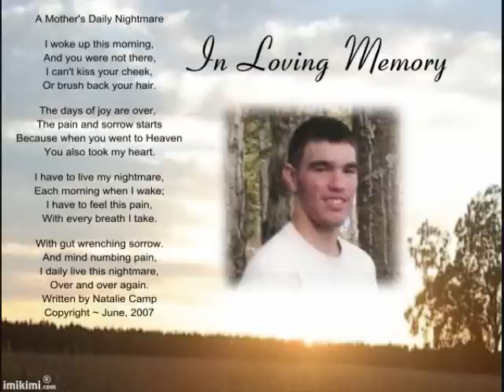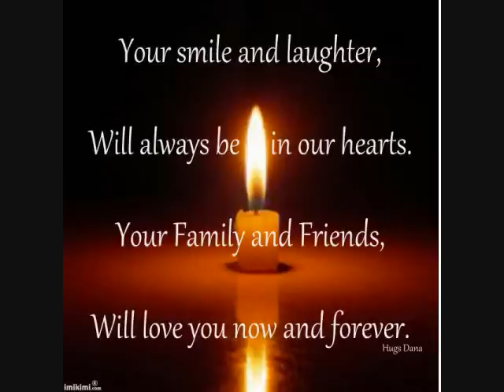Grieving Mothers Angels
Made with Love by Patty Reece for Us Grieving Mothers.